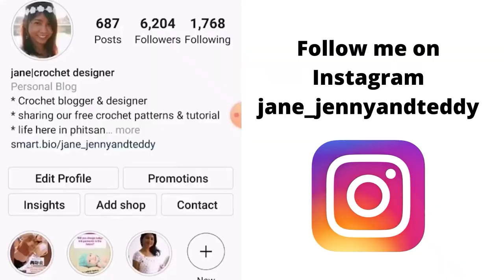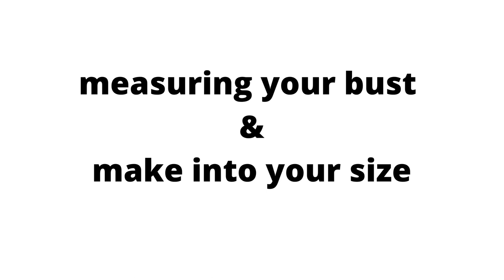DIY easy crochet pullover sweater make in any size!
Make this easy crochet pullover sweater pattern in any size easy!
They are made by measuring your bust size and we will work it out from there with a full step-by-step video tutorial.
Simple construction made from just 2 rectangles.
This pullover sweater is so modern and easy to customize for short or long sleeves.

Crochet hook size 5.0 mm hook
For any 4 medium weight yarns in this example, I use yarn from
woolandthegang called shiny happy cotton 6 skeins around 930 yards for sizes small to medium.
00:00 intro of the crochet pullover sweater.
1:26 material for making this easy pullover.
2:58 How to calculate this beginner crochet pullover into your size.
6:16 start the foundation chain.
21:46 assemble this pullover sweater pattern.
25:43 add long sleeves and all done.

PDF in my etsy shop.